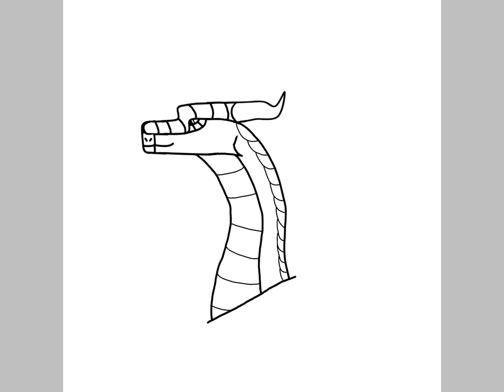Quick skywing head practice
I made this really quick I’m trying practice adding more depth. As usual if anyone has any tips I’d love to hear them. :)